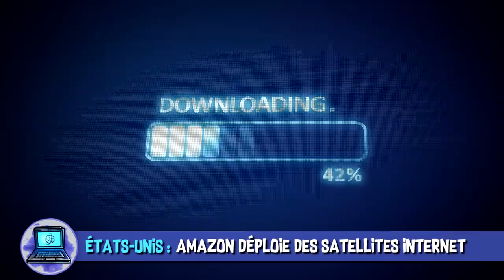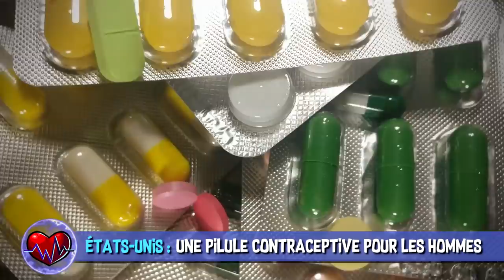Ville flottante, pilule masculine & l'Internet mondial - AstroNews #23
L’Astrolabe vous présente les dernières actualités Sciences et High-Tech décortiquées en vidéo. Entre la ville écologique et autonome et le réseau satellite pour internet, quelle actu vous semble la plus futuriste ?

 SOURCES :
États-Unis : Amazon veut déployer plus de 3 000 satellites pour fournir internet au monde entier.

Égypte : un sarcophage égyptien va être ouvert en direct à la télévision

France : les chiens peuvent sentir “l’odeur” des crises d’épilepsie

Russie : un vaisseau cargaison rejoint l’ISS en un temps record

États-Unis : Test sur des humains réussi pour une nouvelle pilule contraceptive masculine

Danemark : LEGO SPIKE Prime, le nouveau kit robotique destiné à l’éducation

Monde : l’ONU veut construire une ville flottante autonome et écologique

MUSIQUES DANS L’ORDRE :
♫ Adventure Awaits - Dream Cave
♫ Midnight Jazz Mood 1 - Magnus Ringblom
♫ A Gentle Pulse - Imprismed
♫ Ancient Egyptian Music - Pharaoh Ramses II
♫ Baltic Sea 4 - Gunnar Johnsén
♫ Faster than Light (Instrumental) - Stellaris
♫ Organic Foundation 2 - Niclas Gustavsson
♫ Strike A Blow For Joy 3 - Victor Olsson
♫ Beyond Atlantis - Calm Shores

✦ Ralph 2.0 - Rich Moore, Phil Johnston (2019)
✦ Thor : Ragnarok - Taika Waititi (2017)
✦ Matrix - Lana Wachowski, Lilly Wachowski (1999)
✦ Atlantide, l’empire perdu - Gary Trousdale, Kirk Wise (2001)

Réalisation & voix off : Poisson Fécond
Illustrations : Laetitia MEYNIER
Script & montage : Constance BUNIAZET